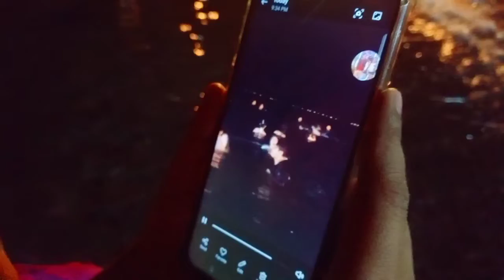HOW TO CATCH SQUID 😆 GONE WRONG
YOU WILL KNOW HOW TO CATCH SQUID EASILY 😆